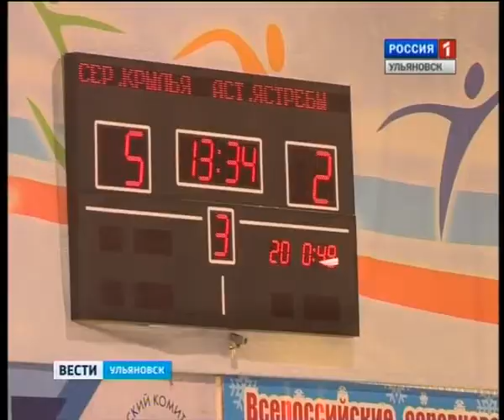Вести-Ульяновск - 16.03.15 - 19.35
Выпуск программы "Вести-Ульяновск" 16 марта 2015 г. 19.35

- Красные крылья объединят Москву и Ульяновск… Третий борт пассажирского лайнера после покраски передан для эксплуатации.

- Темы недели…  Понедельник в правительстве региона начался с аппаратного совещания.

- Точечная застройка диктует вкусы… Прокуратура  Ленинского района против клубных домов.

- Затяните пояса… Бюджетные учреждения в Ульяновске учатся энергосбережению.

- Весеннее настроение – замороженные цены… В заволжском районе прошла очередная ярмарка.

- 85 процентов Африки и сто процентов любви к России… На сцене дворца культуры губернаторский выступила легендарная исполнительница Дейтра Фарр.